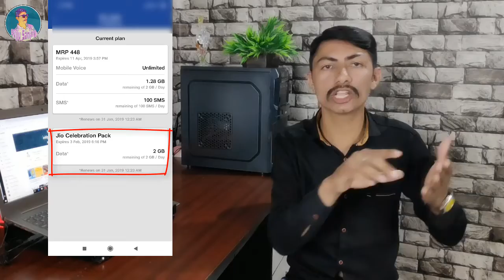Jio Free 10 Gb Data,JioGigaFiber,JioRail app,vivo v15 pro,Redmi Note 7,Moto G series, TNG E#8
નમસ્કાર મારા વાલા ગુજરાતીઓ ,આ વીડિયોમાં આપણે Jio Free 10 Gb Data,JioGigaFiber,JioRail app,vivo v15 pro,Redmi Note 7,Moto G series, Tech News Gujarati E#8 વિશે વાત કરીશું , તો  જોતા રહો 'GujjuSanjay' જય જય ગરવી ગુજરાત..

📢 Link

►વિડિઓમાં તમને જે મુદ્દાઓ કહેવામાં આવે છે  | The Topics You Are Told In The Video
1. Reliance Jio Celebrations Pack: Get Additional 10GB Data for Free
2. Vivo V15 Pro With Pop-Up Selfie Camera Likely to Launch in India on February 20
3. Redmi Note 7 Global Variant Featured in a Teaser, Tipping Launch Is Imminent
4. Reliance Jio to allow JioPhone users book train tickets with new JioRail app
5. Samsung Galaxy M20 vs Galaxy M10: Samsung's New Galaxy M-Series Phones In India
6. What is the current plan/offer in JioGigaFiber | Reliance Jio FAQs
7. Moto upcoming phone launch in india | Moto G series

► વિડિયો છેલ્લે સુધી જોવા વિનંતી...

Video Tag